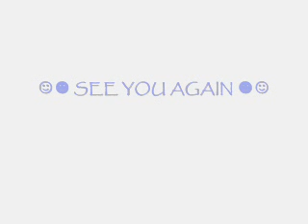The Inner Me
For those who loved the video of my dog, here is one based on the two jackie and happy. ENJOY!